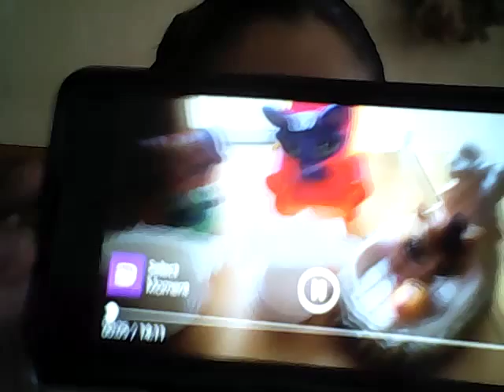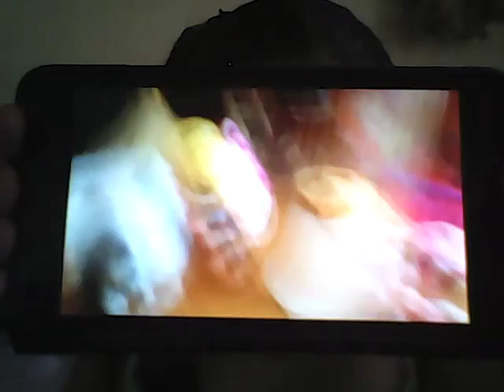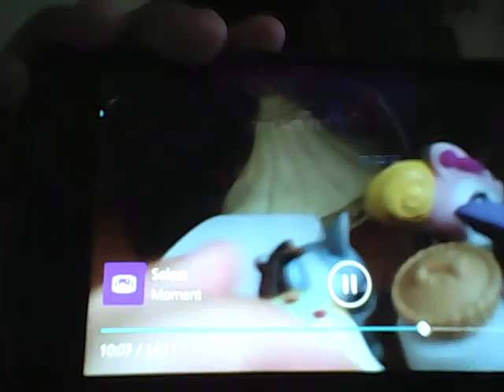I Promise You ________ LPSwolf ep.1 (promise)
promise finds out she was adopted and makes a huge deal about it what will happen next at school you will diside!